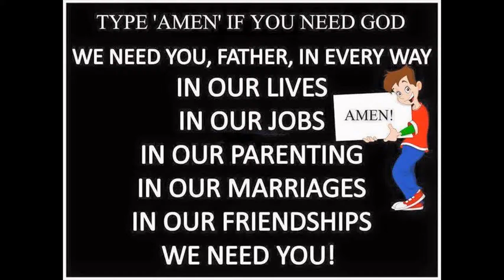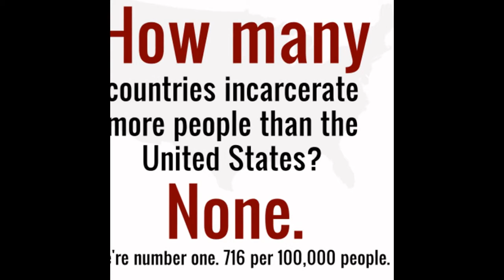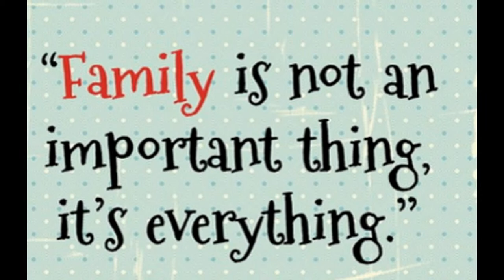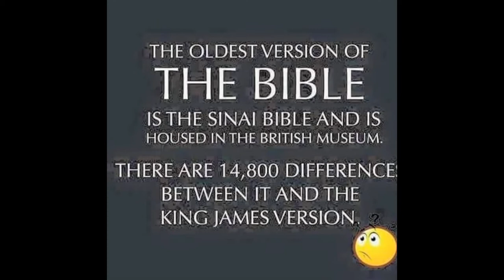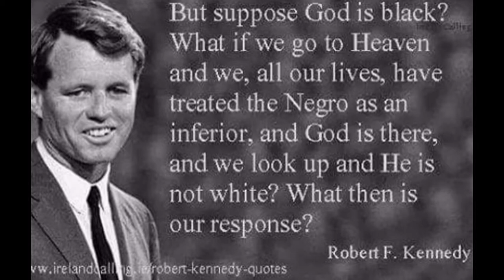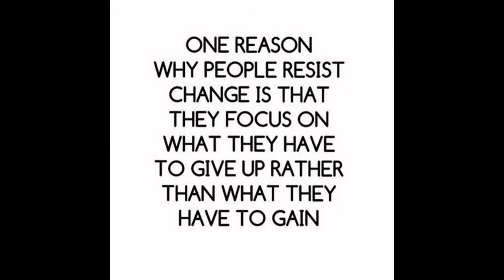Walk With Me Lord -- John Person Owner ( Retired ) United Capital llc